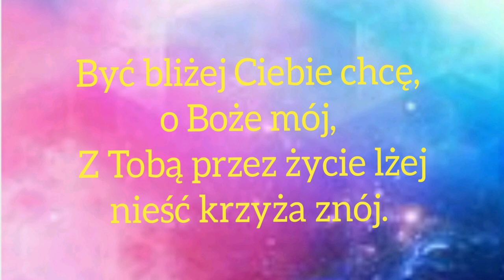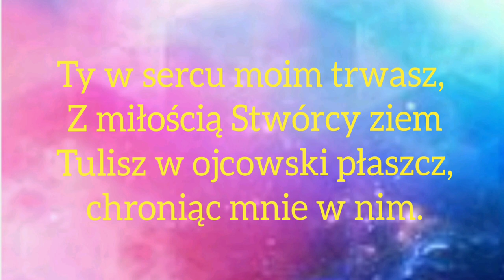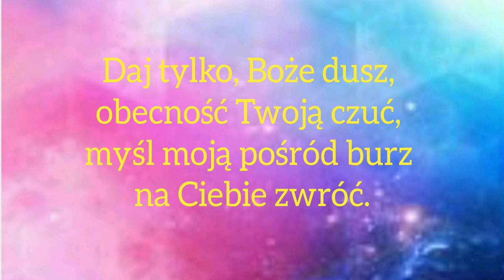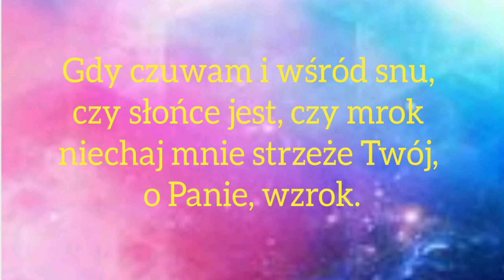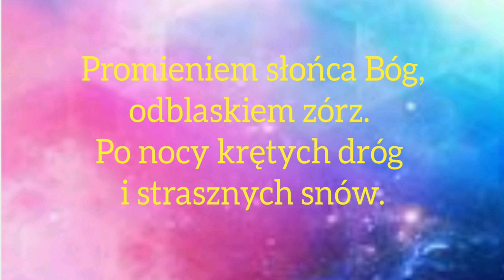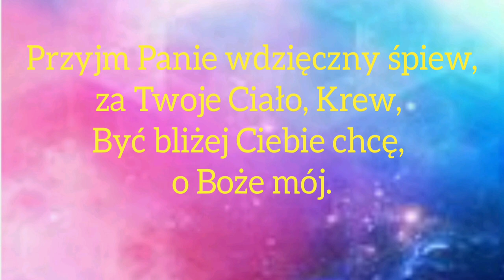BYĆ BLIŻEJ CIEBIE CHCĘ